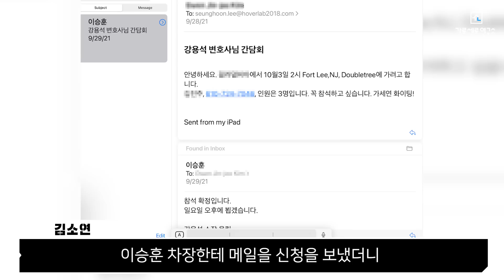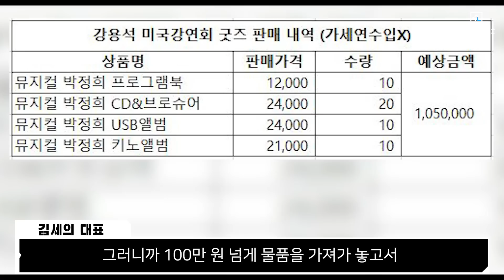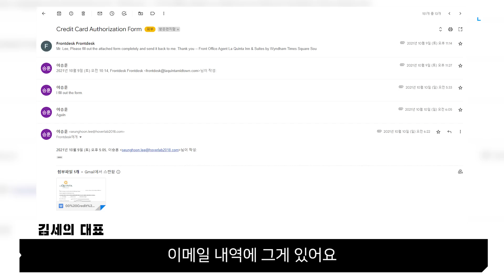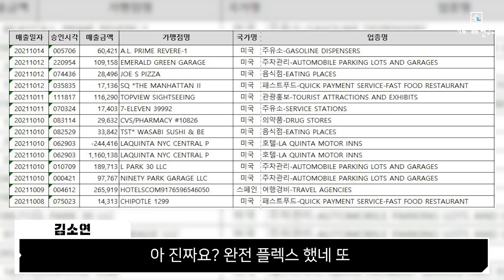[충격영상] 무서운 강용석!!! 운전기사 이승훈!!!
가로세로연구소 구독 후원 방법

정기구독 후원 ARS 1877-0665

기업은행 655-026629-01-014 (예금주 : (주)가로세로연구소)

국민은행 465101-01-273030 (예금주 : (주)가로세로연구소)

농협 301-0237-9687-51 (예금주 : (주)가로세로연구소)

신한은행 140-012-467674 (예금주 : (주)가로세로연구소)

우리은행 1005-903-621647 (예금주 : (주)가로세로연구소)

하나은행 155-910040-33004 (예금주 : (주)가로세로연구소)

USA Citi Bank : Account Number (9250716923), Routing Number (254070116), SWIFT Code (CITI US 33), Account Title (Hover Lab Co.), Address (14028 Marblestone Dr., Clifton, VA, USA 20124)

CANADA Shinhan Bank : Account Number (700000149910), Institution Number (355), Transit Number (08101), SWIFT Code (SHBKCATTXXX), Account Title (Hover Lab Co.), Address (14028 Marblestone Dr., Clifton, VA, USA 20124)

이 콘텐츠는 Youtube 파트너 크리에이트로서 제작시 지켜야 할 YouTube의 커뮤니티 가이드, 서비스 약관, 저작권, Google 애드센스 프로그램 정책,  YouTube Shorts Fund, 광고주 친화적인 콘텐츠 가이드라인의 정책을 준수합니다.

이 콘텐츠는 공신력을 가진 뉴스기사를 기반으로 읽기만 하지 않고 그 뉴스를 해설 및 비평하며 시청자의 관심을 끌고 흥미로운 요소를 제공하도록 하는데 있습니다. 또한 교육적인 목적으로 고의로 잘못된 정보를 전달하려는 의도가 없이 영상을 제작하여 시청자들에게 사실을 알리기 위한 맥락으로 제작하였습니다.

출연자의 표현은 시청자의 관심을 끌고 흥미로운 요소를 제공하기 위하여 위에서 언급한 유튜브 정책에서 규정하고 있는 가벼운 욕설, 노골적이지 않은 폭력, 코미디 맥락에서의 성적인 표현, 뉴스전달 맥락의 사고현장, 보호 대상 집단에 대한 도발 및 비하하려는 의도없는 출연자 개인의 의견, 견해, 비판, 불법약물 사용을 조장하거나 미화하려는 의도가 없는 교육적 맥락의 발언, 논란의 소지가 있는 문제에 대하여 뉴스매체의 객관적 보도 맥락의 언급, 민감한 사건을 잠깐 언급등의 표현이 다소 포함되었거나 포함될수 있으나 유튜브 정책에서 허용된 범위로 제작하였습니다.